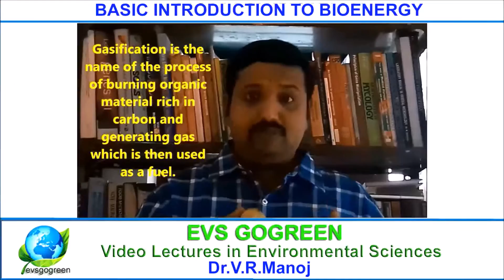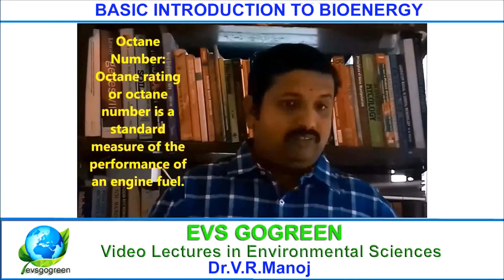Bioenergy in Four Minutes !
Learn Bioenergy in Four minutes ! Suitable for study preparation of Environmental Science and Engineering, Competitive exams, IAS, UPSC, PSC. Video Lecture by Dr.V.R.Manoj